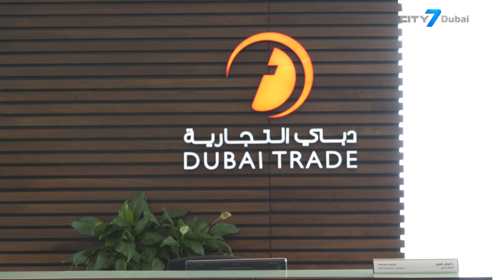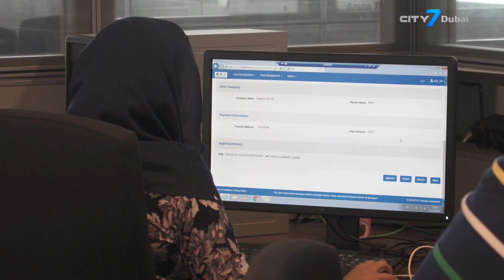UAE Weekly - Interview featuring Eng. Mahmood AlBastaki, the CEO of Dubai Trade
Eng. Mahmood AlBastaki is the CEO of Dubai Trade an entity that is playing a major role in developing the UAE economy. It’s safe to say that business never sleeps in Dubai and as the emirate continues to witness trade activity unlike ever before. Dubai trade is crucial in supporting many of these enterprises. With a renewed focus on the non oil economy of the emirate of Dubai,  the role of ‘Dubai trade’ has become increasingly important to help realize the ambitious plans of the Emirate. Eng. Mahmood Al Bastiki to find out exactly how Dubai Trade is supporting this vision.